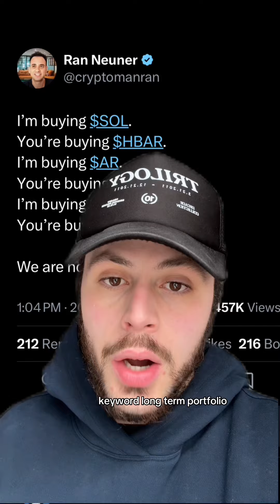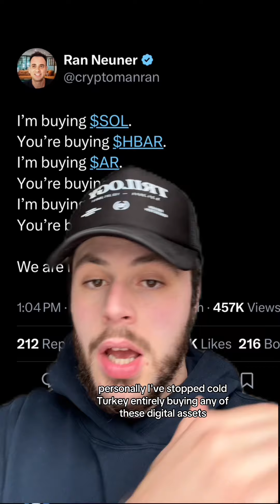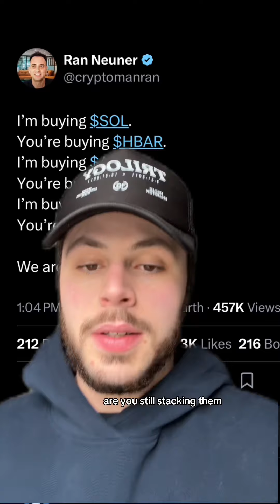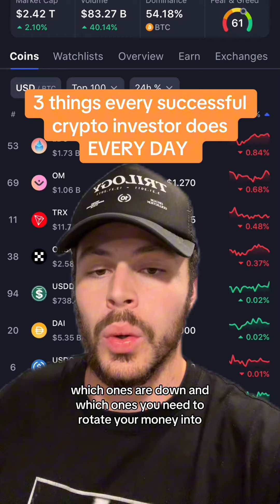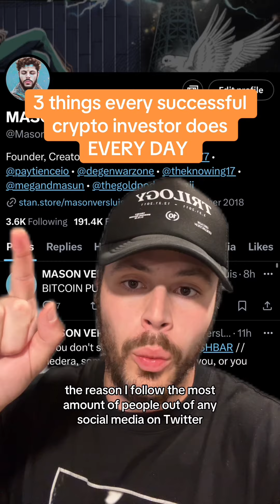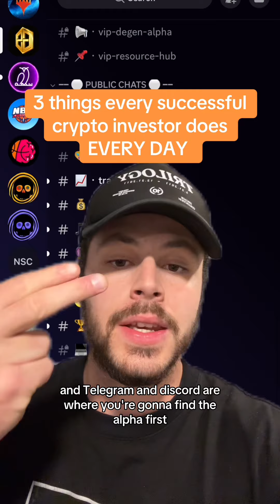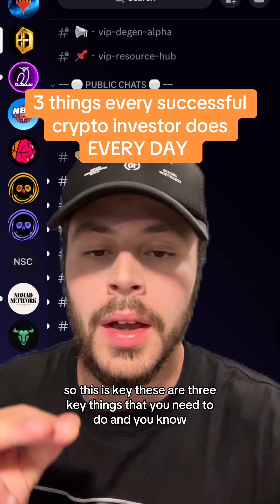THE TRUTH ABOUT CRYPTO RIGHT NOW! ⚠️